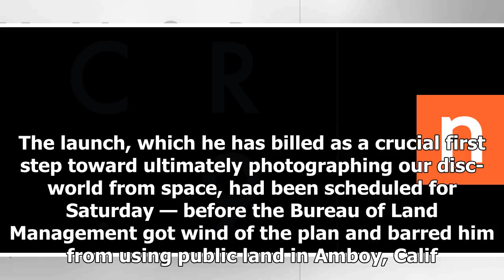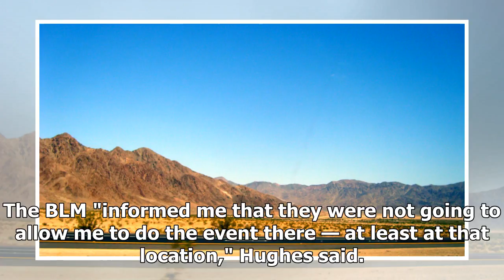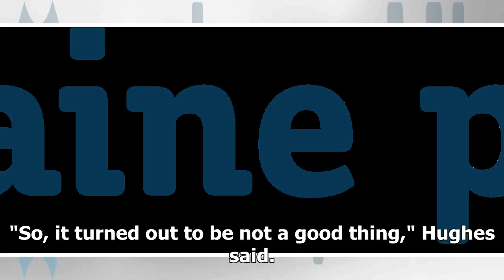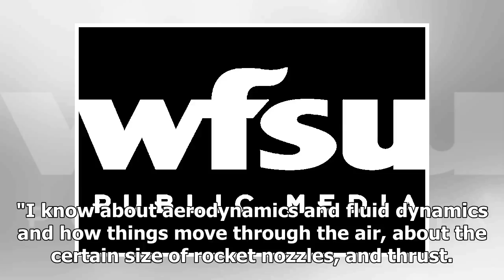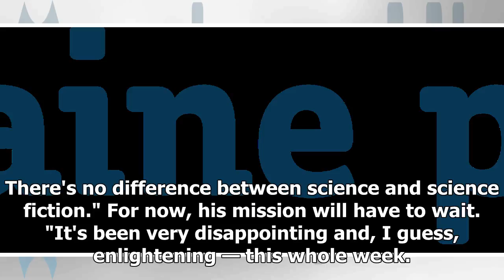Flat-earther delayed the launch of its homemade rockets, said that ' it is not easy '- ShockingTimes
The blue sky over the Mojave Desert, untouched by the path of Mike Hughes' rocket. He had planned to...